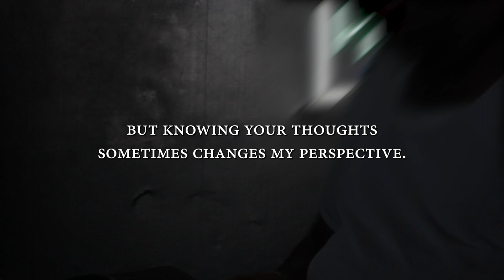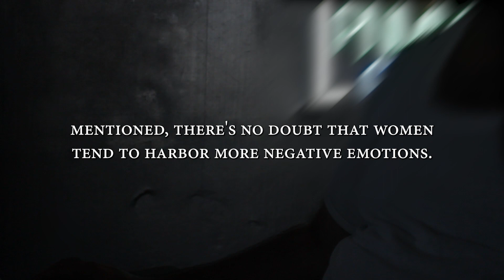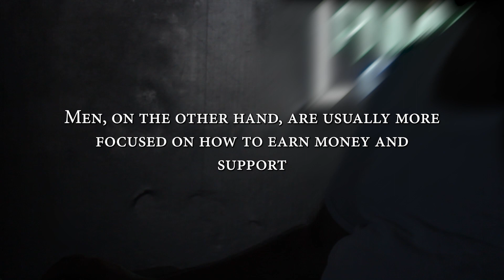Decoding Women | Jordan Peterson | Motivational Video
In today's video, we dive deep into the complexities and blessings of womanhood. Drawing inspiration from Jordan Peterson, we touch upon the challenges women face, especially in Asian societies, and the inherent pressures that come with societal expectations. While both men and women experience unique pressures, understanding the emotional landscape of women can pave the way for better communication and mutual respect.